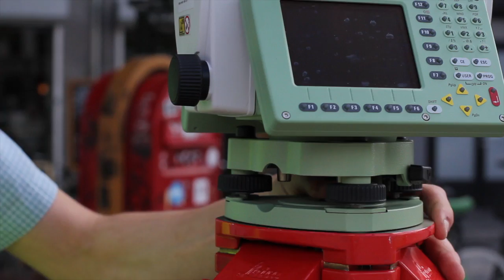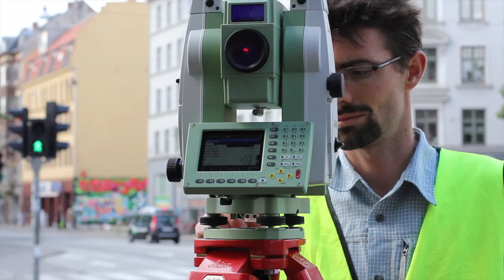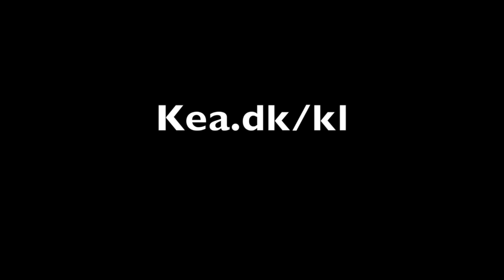Kort- og landmålingstekniker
Er du både er til udeliv, teknik og teori? Så er uddannelsen til Kort- og Landmålingstekniker det rigtige for dig. På KEA uddanner vi Kort- og landmålere som har det rigtige miks af færdigheder gennem opgaver i virkeligheden til en branche, der mangler arbejdskraft - uddannelse til job.